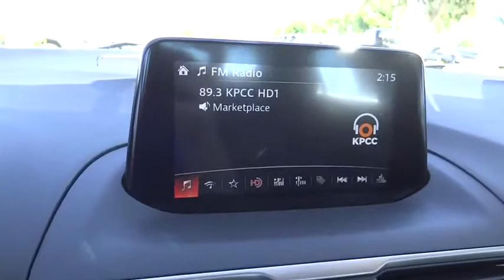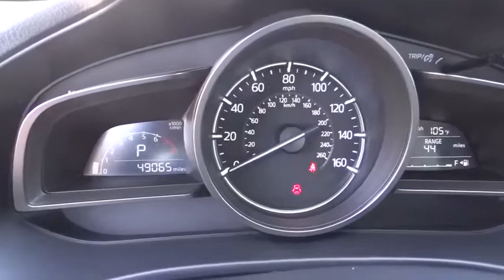2017 Mazda Mazda3 used, Ontario, Corona, Riverside, Chino, Upland, Fontana, CA 2084919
2017 Mazda Mazda3

Crown Toyota
1201 Kettering Drive

2017 Mazda Mazda3 Sport    -    A clean, Mazda3 Sport with automatic transmission, alloy wheels, backup camera, full power group, Bluetooth and more.  Fun to drive and looks great rolling down the road! brbrAt John Elway's Crown Toyota we focus on what's really important - your experience. Our One Price, Simple, No Games philosophy takes the hassle and frustration out of buying a vehicle. We monitor the market for what each vehicle is actually selling for after all the hours of back and forth negotiation. Then we post one price - our BEST price - on every vehicle upfront, saving you time and frustration. John Elway wants to be ''YOUR''Toyota dealer.